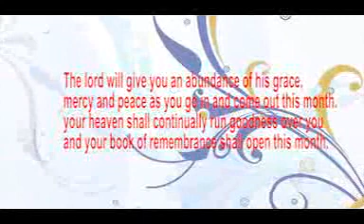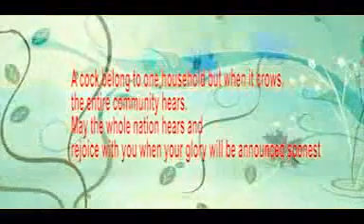DOWNLOAD AND WATCH "10 SECRETE OF LIFE WE DONT KNOW"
A MUST TO WATCH.